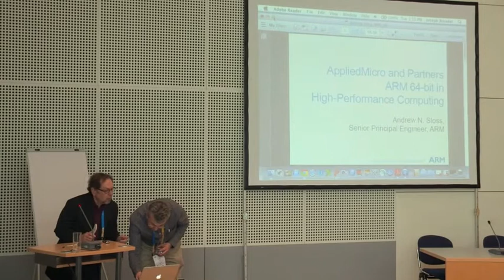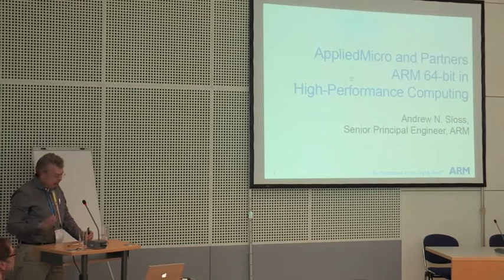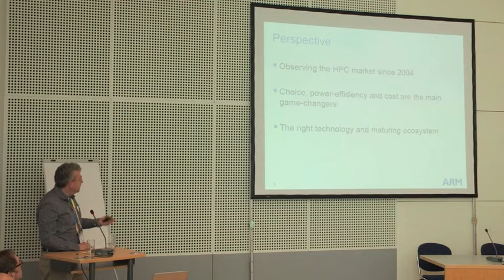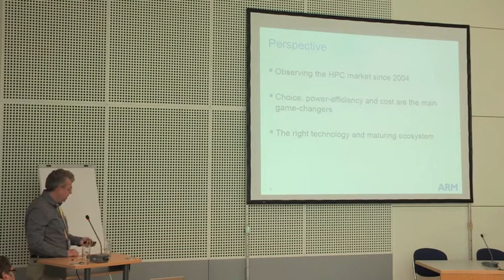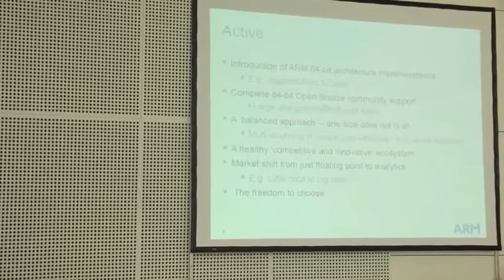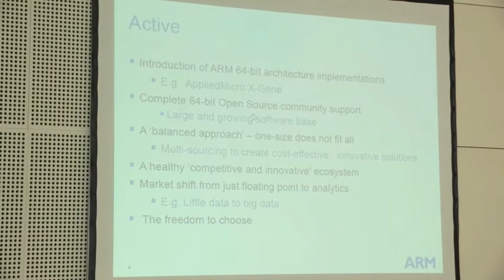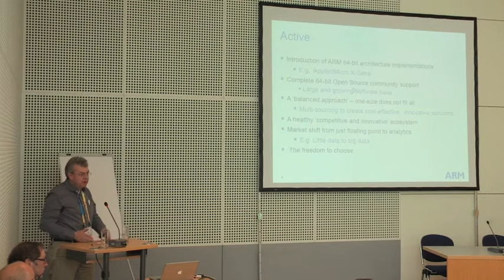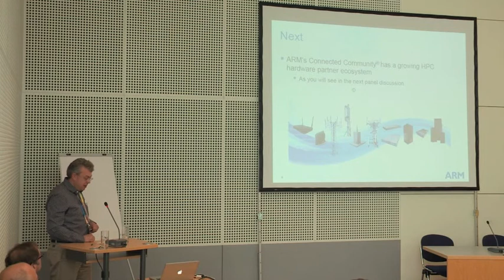ARM Keynote at at X-Gene in HPC Panel Discussion (Part 2 of 4)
Andrew Sloss of ARM gives a keynote during a panel discussion of high-performance computing workloads on AppliedMicro's X-Gene™ Server on a Chip™ solution at International Supercomputing Conference 2014 in Leipzig, Germany.